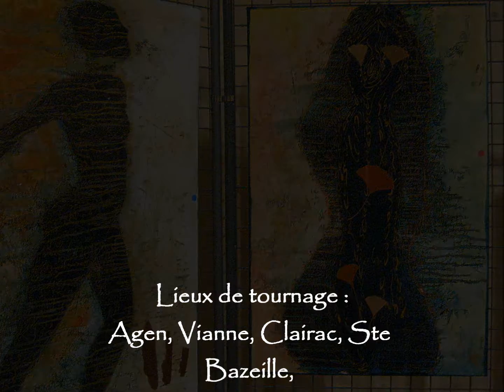Méli mélo expo collectives 2012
expos de peintures avec la participation de JAKAPIAX en 2012